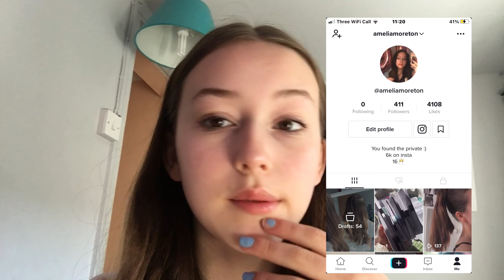16TH BIRTHDAY VLOG !! // AMELIA MORETON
Heya, hope you are all well, here’s a birthday vlog from the other day :)
SOCIALS:
Beautyybyameliaa
Amelia_moreton
SC:
Amelia_moreton
ameliamoreton
Drop down below any ideas for future videos!!!